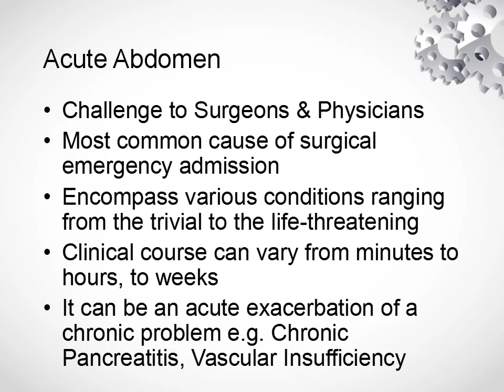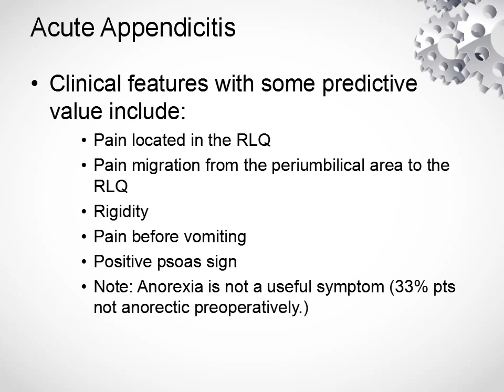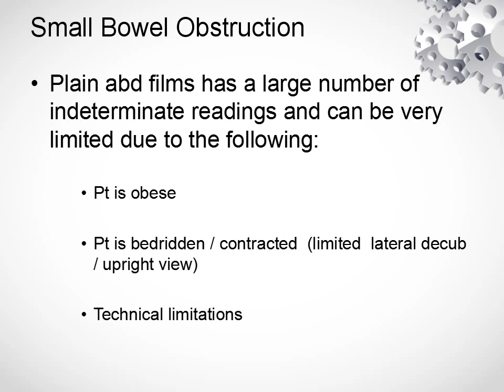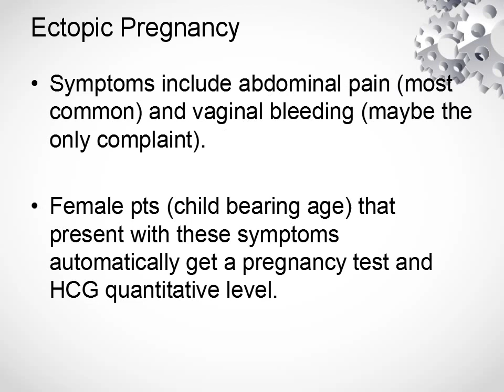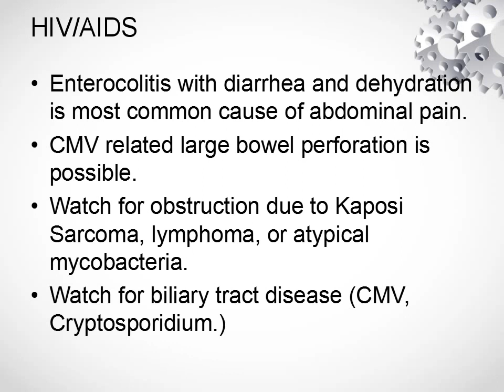abdominal pain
hope you people like it and if anything wrong please forgive me .